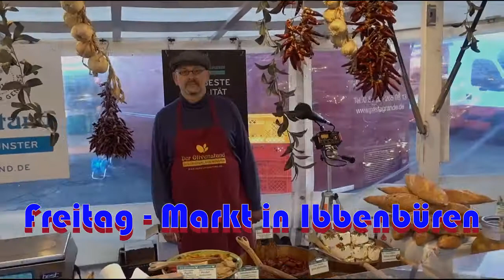Ibbenbüren: Olivenstein der Weisen 19 Karsten Luicke Tag für Tag+ Meeresrauschen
Zwei eigene Gedichte hat Karsten Luicke im September in Ibbenbüren an seinen Olivenstand mitgebracht: "Tag für Tag" und "Meeresrauschen", Gedanken über den Abschied und der Wunsch, das Meer zu sein.